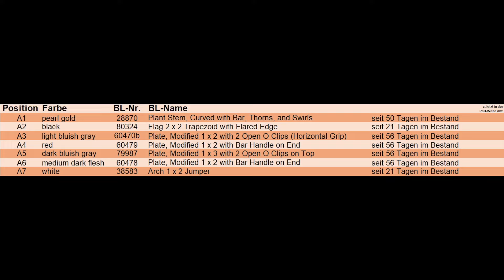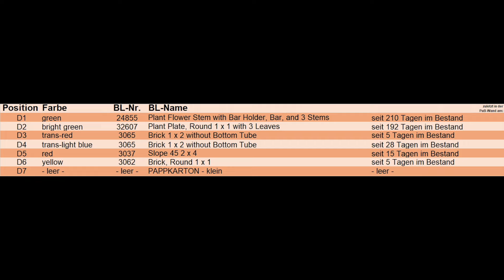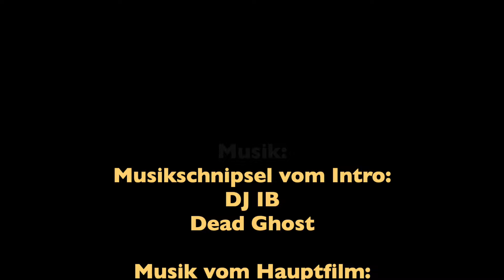Steine und Teile aus der Wand, sowie vom BaM-Tower, vom Hamburger Lego Store (#128) vom 10.10.2024